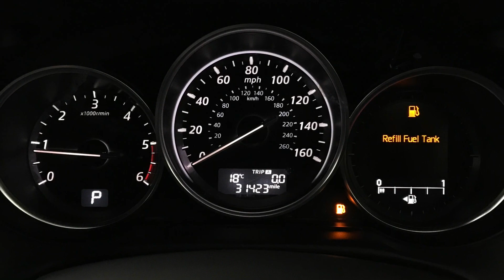2014 Mazda Cx-5 Sport Nav D 4X4 Auto | Hampshire Car Sales Portsmouth